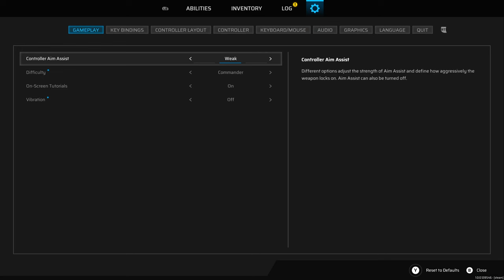Scars Above 2k Commander Difficulty let's Play Part 4, Cool Alien World